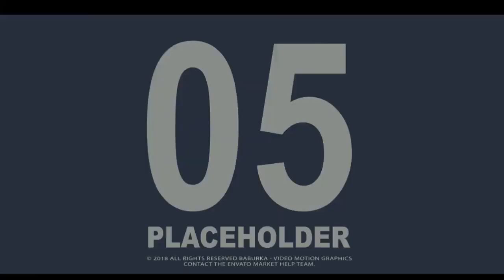INVITATION: MARS 2021 VOS GRANDS CULTES LES VENDREDI 16H ET DIMANCHE A LA BIR 7H/10H ET DOUALA 16H